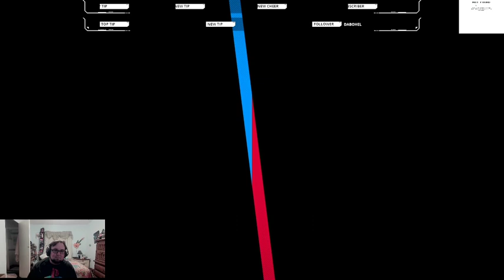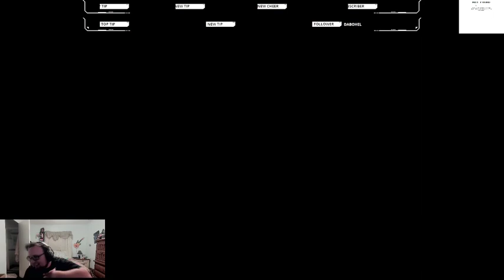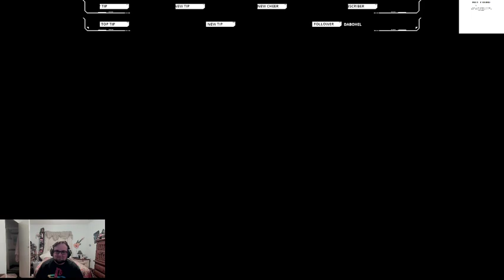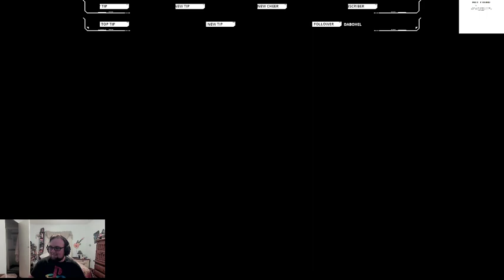More Multiversus shenanigans